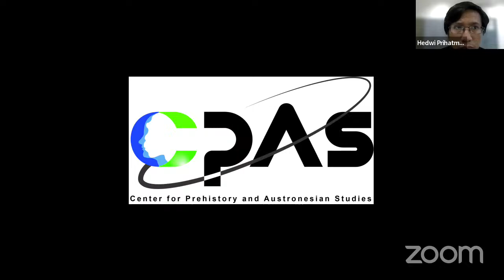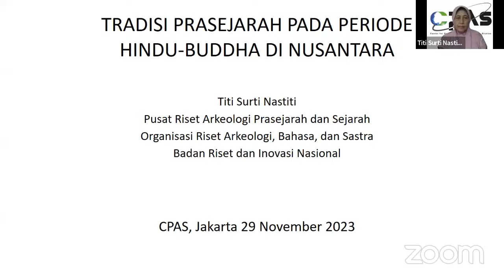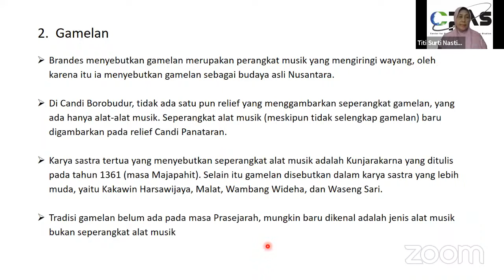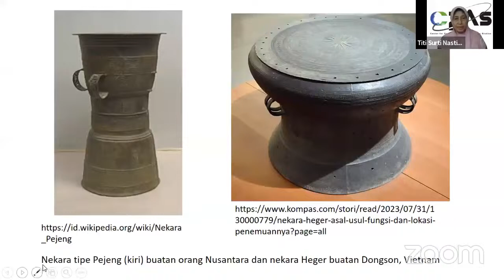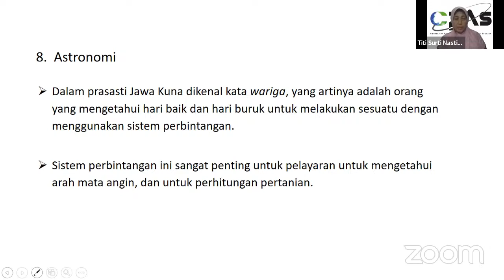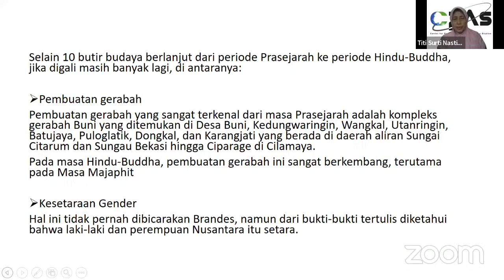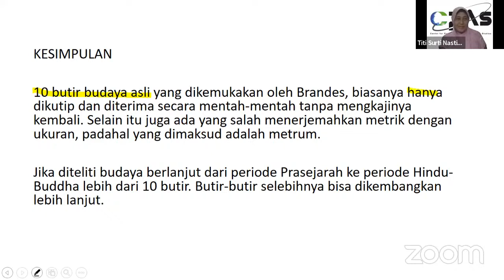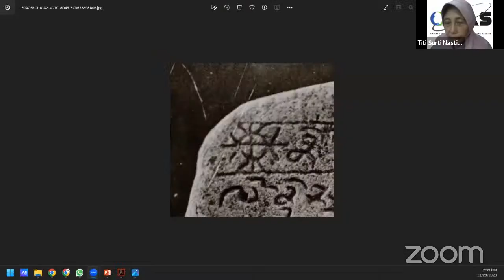CPAS Talkshow episode #20 - Keberlanjutan budaya prasejarah di era Klasik Hindu-Buddha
CPAS TALKSHOW NOVEMBER
Episode #20 Rabu 29 November 2023
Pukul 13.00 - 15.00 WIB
Tradisi prasejarah yang bertahan pada era Hindu-Buddha
Narasumber: Titi surti nastiti
Closing remarks: Supratikno Raharjo
Moderator: Watty Yusmaini
MC: Hedwi Prihatmoko
Link: Join Zoom Meeting
Meeting ID: 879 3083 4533
Passcode: cpas